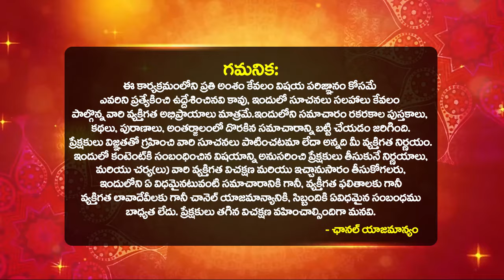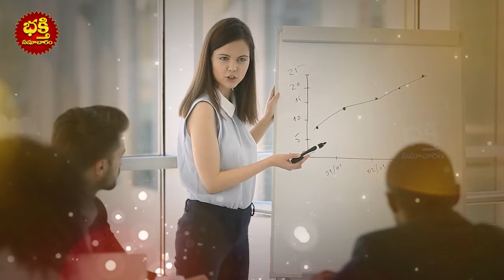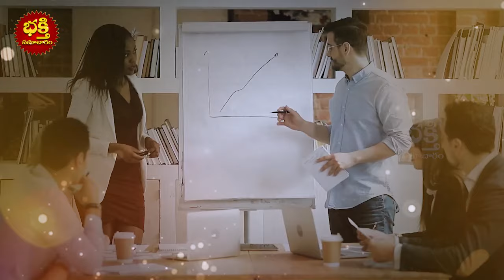శనీశ్వరుని వక్రగతి ప్రభావం సింహ రాశి వారికి | Saturn Retrograde Effect on Simha rasi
శనీశ్వరుని వక్రగతి ప్రభావం సింహ రాశి వారికి | Saturn Retrograde Effect on Simha rasi | simharasi | saturn retrograde effects 2024 | Simha Rasi Phalithalu In Telugu | Bhakthi Samacharam

saturn retrograde effect on simha rasi,
saturn effect on simha rasi,
saturn retrograde effects,
saturn effects,
simha rasi,
simha rashi,
simha rasi phalithalu,
simha rasi phalalu in telugu,
simha rashi rasi phalalu,
leo horoscope,